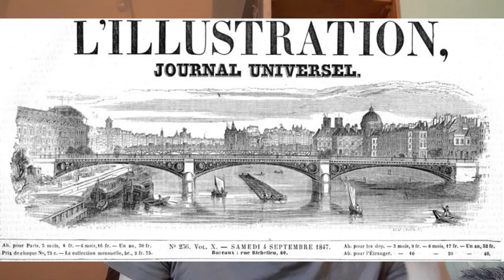Ewilan et l'Histoire : le véritable inventeur du téléphone.